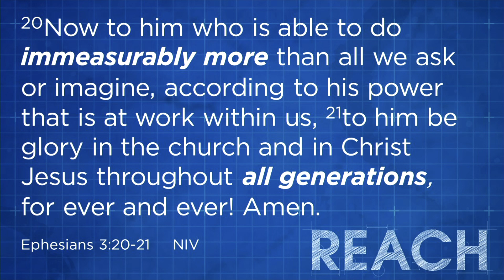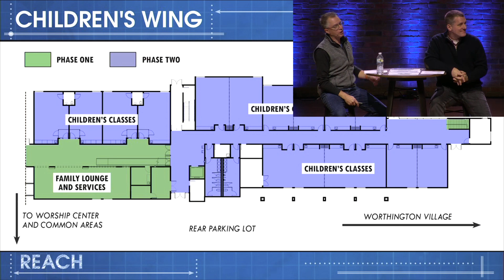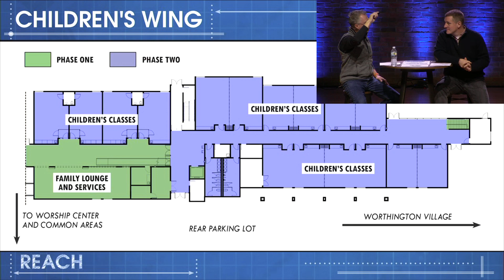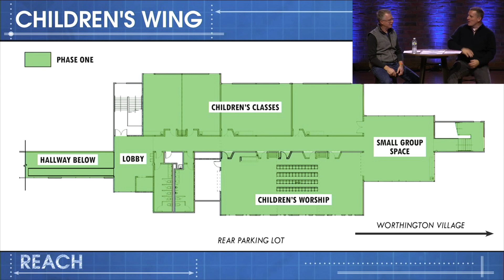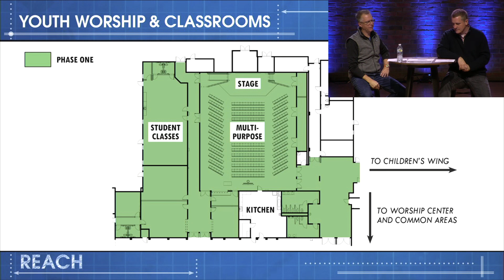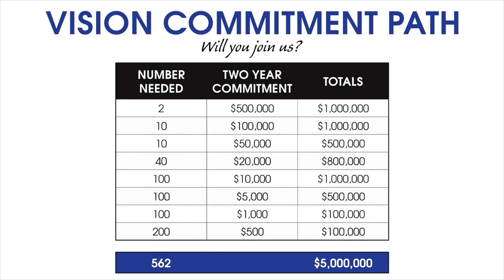REACH Initiative (2/5/2023; Worthington Christian Church)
How can we become even more intentional to reach our community with the grace and truth of Jesus?

• REACH HERE: Maximize current facility to more effectively meet the needs of the community surrounding us and your family

• REACH THERE: Reach our growing community north of us

• REACH EVERYWHERE: Improve our technology to continue to reach everyone, everywhere

To learn more about the REACH Initiative, please visit our